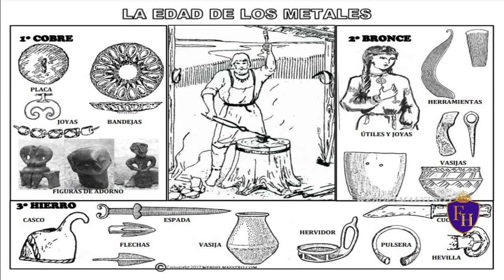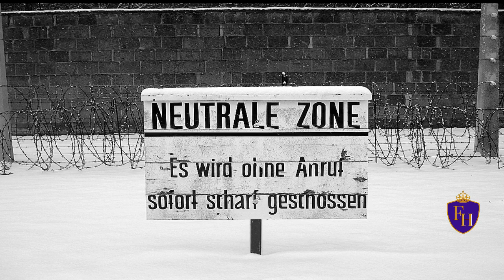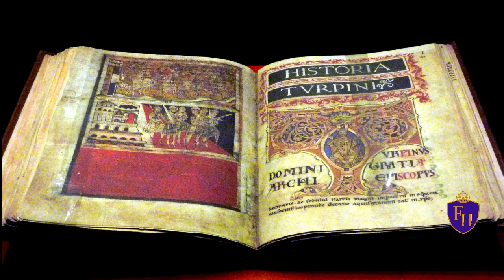THE HISTORY OF HUMANITY - Take a Look at Incredible Time Travel!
✔️THE 06 STAGES OF THE HISTORY OF HUMANITY Discover the fascinating history of humanity in this exciting video! From the dawn of civilization to modern technological advances, we'll take you on an epic journey through time. We will explore the achievements, challenges, and transformations that have shaped our species over the centuries. From the ancient civilizations of ancient Egypt and Mesopotamia to the Roman and Chinese empires, we'll see how human societies have thrived, struggled, and evolved. We will discover the great scientific discoveries and innovations that have revolutionized our way of life, such as the invention of the printing press, the industrial revolution and the digital age. This video is a tribute to humanity's inexhaustible capacity to face challenges, overcome obstacles and build a better future. Join us on this exciting journey through human history and discover how our past has shaped our present.